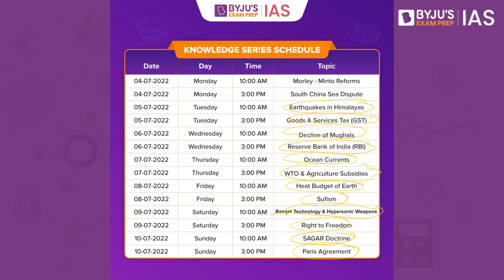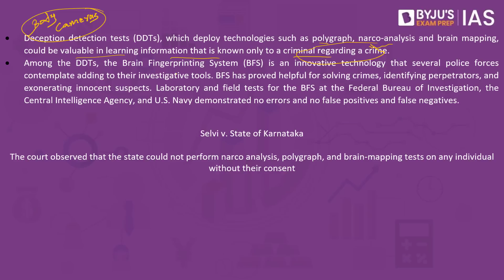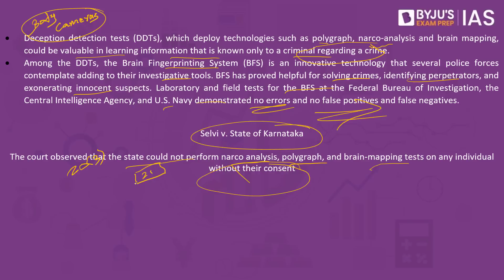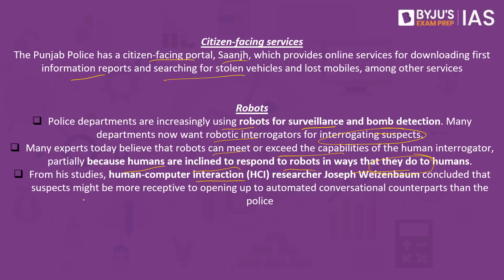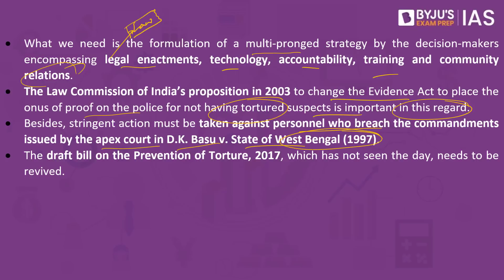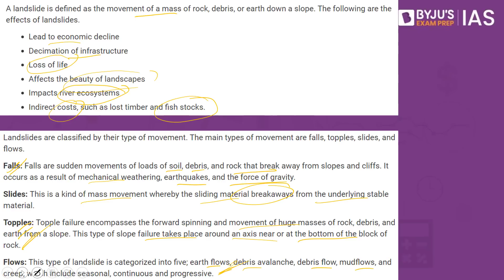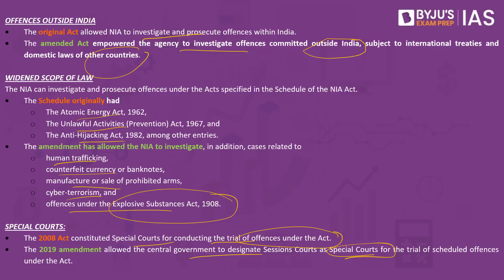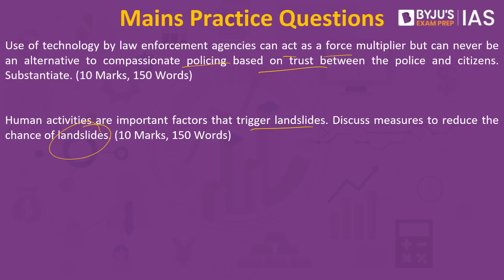'The Hindu' Newspaper Analysis for 4th July 2022. (Current Affairs for UPSC/IAS)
Watch Knowledge Series Lecture on Morley Minto Reforms in India | LIVE at 10:00AM on 4th July 2022

Watch Knowledge Series Lecture on South China Sea Dispute | LIVE at 3:00PM on 4th July 2022

In this lecture, we discuss the important news articles for 4th July 2022 that are relevant for the UPSC Civil Services Examination. The aspirants are advised to watch the entire video lecture for a better understanding of Current Affairs articles. Follow the link to read the Comprehensive News Analysis as well.

Topics:
1. Technology is no panacea for custodial deaths (00:00)
2. Wake-up call (15:24)
3. The functioning of the National Investigation Agency (23:26)
4. Strains on India-Russia defence cooperation (28:36)
5. Mains Practice Questions (32:48)

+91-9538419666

Happy Learning!